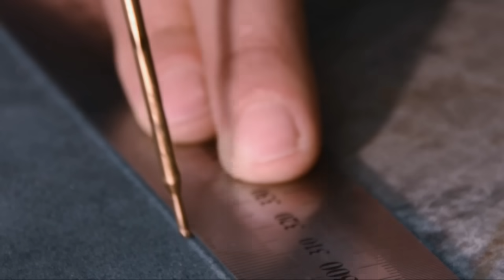Bontempi Casa - New collection 2023 - 2024 | Nuova Collezione 2023 - 2024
The new collection is a harmonious ensemble, capable of narrating our interpretation of contemporary elegance, where expertise in materials blends with architectural aesthetics.
Browse the catalog and discover our tables, chairs, lamps, sofas, consoles, desks, mirrors, sideboard and bookcases.

La nuova collezione è un ensemble armonioso, capace di raccontare la nostra
interpretazione dell’eleganza contemporanea, dove il know-how sui materiali si fonde all’estetica architettonica.
Sfoglia il catalogo e scopri i nostri prodotti: tavoli, sedie, lampade, divani, consolle, scrittoi, specchi, madie e librerie.